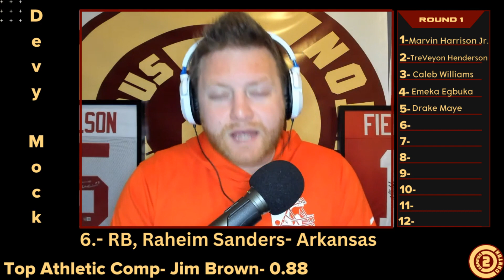2023 Devy Mock Draft 1.0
Campus2Canton runs its first devy mock draft of the 2023 off-season. Are Caleb and Drake locked in top 3 picks? With more questions than ever about some players in college, who is being drafted in the first round of this devy mock.